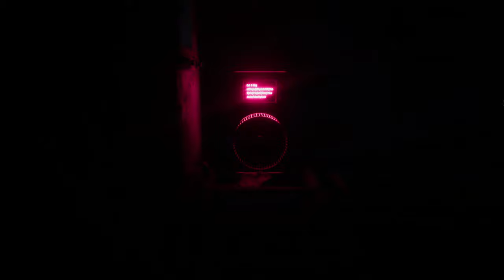Rat Cage - Walkthrough FULL GAME No Commentary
On a freezing blizzard night, a lone rat wandered into a suspicious building. Solve the mystery and escape from the terrifying building as quickly as possible.